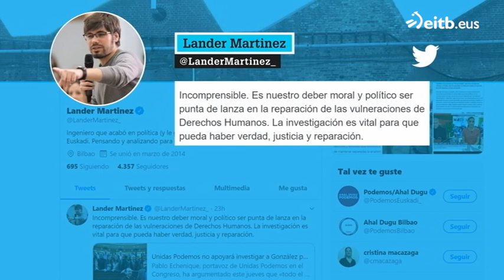Pili Zabala: 'Siento una terrible decepción con Podemos por no investigar a González'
Tras el “no” dado por Podemos a investigar la relación de Felipe González con el GAL en el Congreso, Pili Zabala cree que supone un gran retroceso en la protección de los derechos humanos.